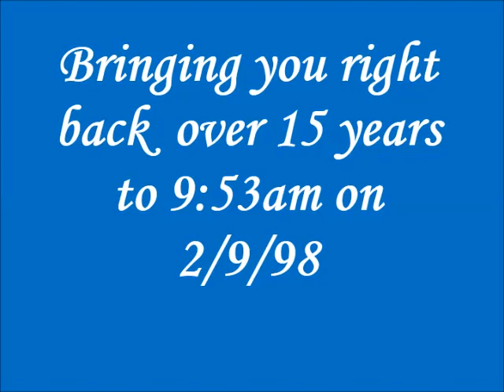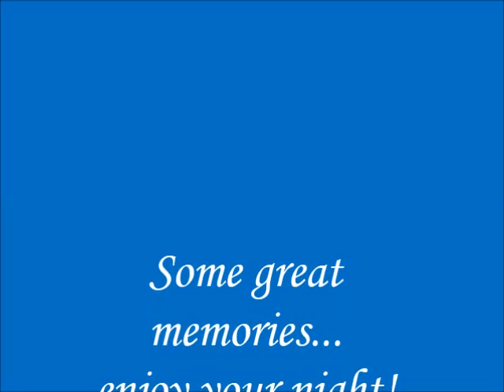Glenties Comp Class of 1998-2003. 10 year Reunion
Celebrating the 10 year Reunion of the Glenties Comprehensive class of 2003. Bringing you back over 15 years to 9:53am on 2nd September 1998